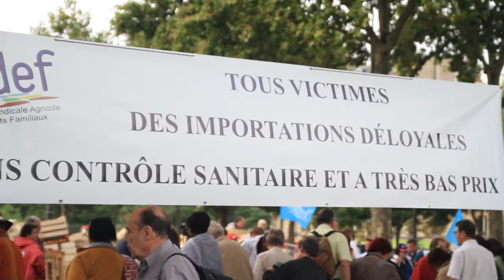Fruits et légumes au juste prix - place de la Bastille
interview d'Olivier Dartigolles - porte parole du PCF

Comme chaque année le MODEF et le PCF organisent une vente directe du producteur aux citoyens en région parisienne